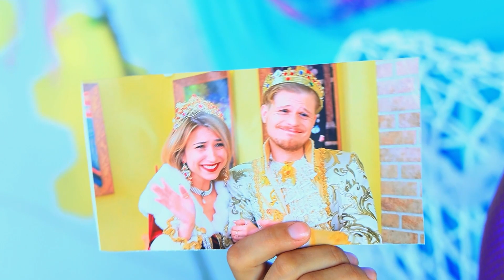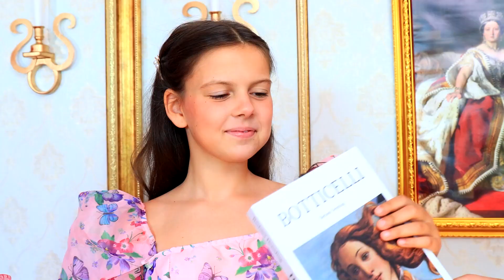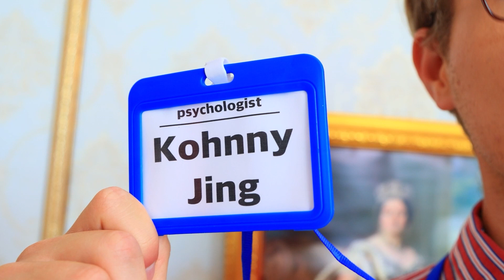Dobra Królowa kontra Zła Syrenka / Biedaczka w Królewskiej Rodzinie (Odcinek 8)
Dwie siostry z naszego nowego filmiku czekają na niezwykłą przygodę. A wszystko dlatego, że to dwie niezwykłe dziewczyny – księżniczka i syrena!